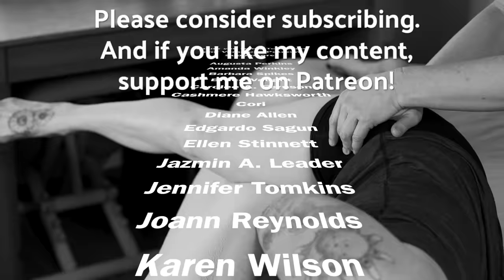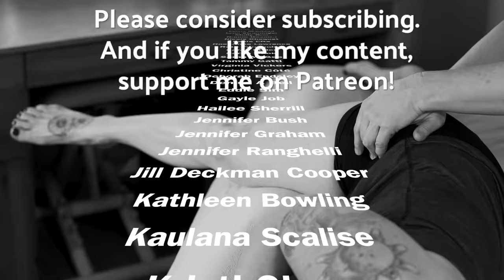Sciatica! And The Sciatic Myth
True sciatica sucks. There is no denying it. But there are also a lot of soft tissue dysfunctions that can disguise themselves as sciatica. More often than not, this is the case. What are they? Where do they hide? Good question.

Certification and Licensing: This video does not confer certification or licensing in massage therapy. Professional certification often requires practical, hands-on training and assessments beyond what can be conveyed in a video.

Liability: This video does not claim any liability for injuries or damages that may result from attempting the techniques demonstrated in this video. Rebel Massage encourages viewers to practice responsibly and within their skill level.